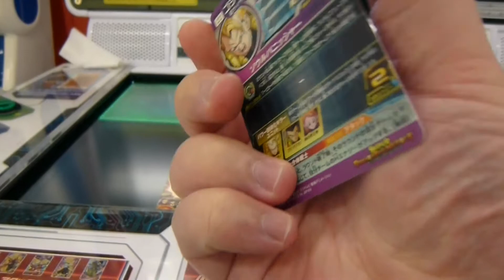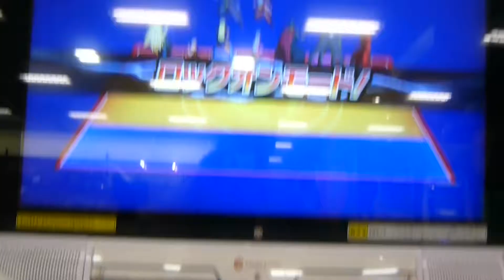スーパードラゴンボールヒーローズ